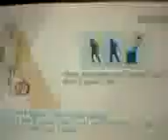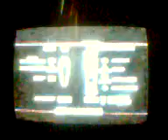Just Play - #416 Madworld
Just because I have been watching LPGrodus play it.